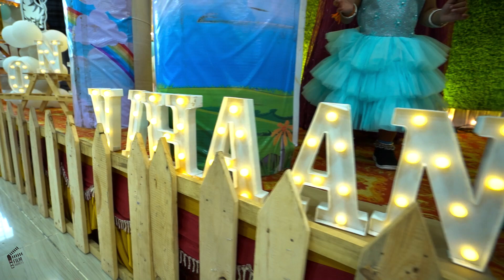Best Birthday Candid Video in Trichy - FilmAddicts Photography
M.Thirumaran,
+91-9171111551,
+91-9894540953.